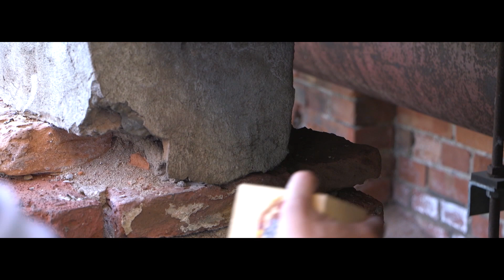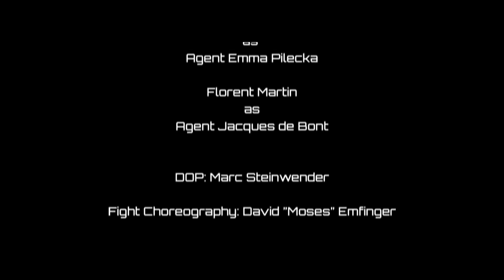When action heroes just can't "just shoot"...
"OCD Agents" | A short comedy about action-heroes and their one-liners.

Bullets, zingers, kicks & quips fly galore in this tongue-in-cheek action-thriller-parody.

So close, yet so far: Polish secret agent Emma Pilecka (Patrycja Piechoka) and Jacques de Bont of the Belgian secret service (french actor Florent Martin) engage in a vicious spy vs spy fight. Battling over a mysterious box in a world that never quite left the 80ies behind and where the cold war still lingers on, they duke it out using guns, knives, rocks; punches, kicks, and choking. Yet time and again, something prevents them from delivering the finishing blow to their adversary, and victory keeps slipping from their grasp...

Choose between English and German subtitles.

OCD Agents

Written & Directed by Birger Vetter

Starring

as Agent Emma Pilecka

Florent Martin
as Agent Jacques de Bont

DOP: Marc Steinwender
Fight Choreography: David "Moses" Emfinger
Pyrotechnics: Georg-Maria Prock

Editing, VFX & Sound-Design: Aviv Naim
Additional Post-Production: Michael Kersting

Kinokabaret Hamburg 2018 – Round 3 /  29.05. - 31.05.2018
Thanks Hamburgerkino for another kick-ass kabaret!

If you have no clue what this movie ist about, you are probably not an action-movie-buff. But don't worry, the following clips will get you up to speed. It's a list I assembled for the cast & crew in order to get into the right mood for the shoot ;-)

Chapters:

00:00 Title
00:05 The Box
00:37 Shootout
01:05 Mexican Standoff
01:23 Knife to a Gunfight
01:32 Losing the Edge
02:07 High and Low
02:52 A little Detente
03:35 End Credits
03:57 What's in the Box?
04:07 HKKK#16 + Further Attractions